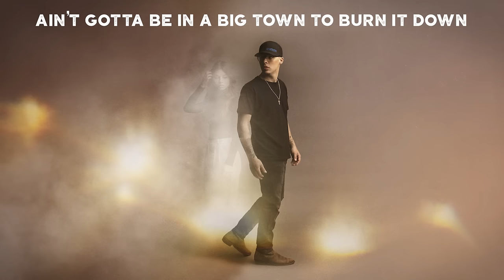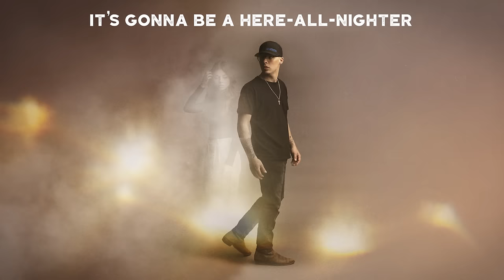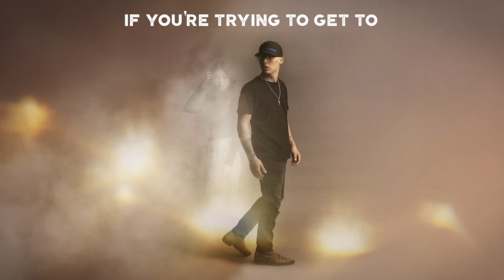Chase Matthew - Where There’s Smoke (Lyric Video)